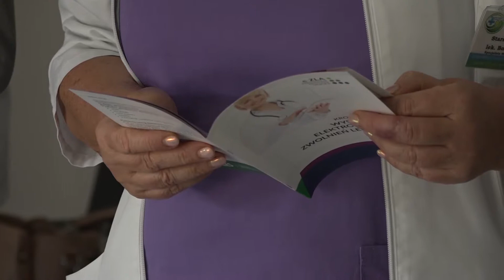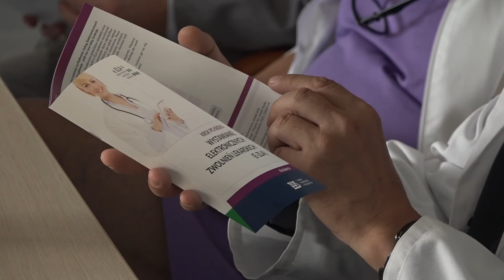GŁOGÓW. Papierowe L4 tylko do końca roku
Ma być szybciej, łatwiej i bez zbędnej papierologii – od 1 grudnia wchodzą w życie nowe przepisy dotyczące obowiązku wystawiania elektronicznych zwolnień, wtedy też papierowe L4 przejdą do lamusa. Jakie korzyści i dla kogo niosą za sobą nowe przepisy o tym nasza reporterka Daria Jęczmionka